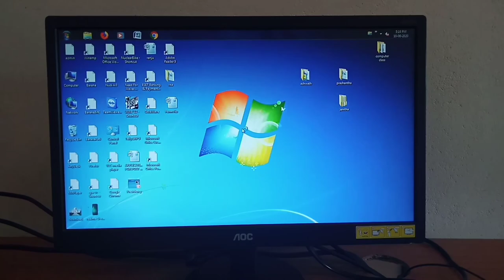Basic Parts of Computer (Monitor,CPU,Keyboard,UPS,Mouse)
In this video, I provide a brief overview of the basic components of a computer: the monitor, CPU, keyboard, and mouse. This guide is designed to help you understand the fundamental functions of each part- Monitor, keyboard, mouse, UPS, CPU. I’d also appreciate your valuable feedback!